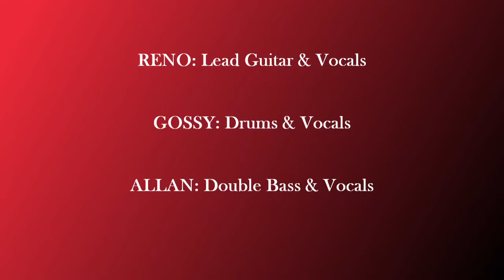Rhythm Ratz (Qld) at Bramble Bay Bowls Club Feb 2022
Bit of fun from our first gig at Bramble Bay Bowls Club.